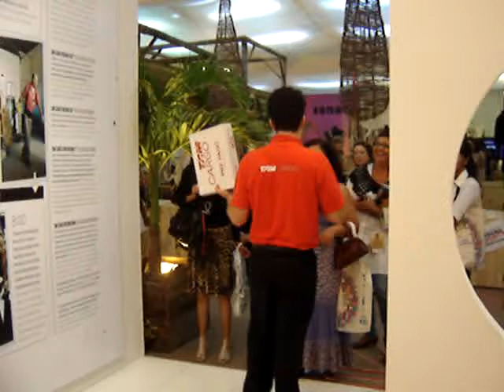Thiago Cordeiro - Dragão Fashion 2011 (Fortaleza-CE) 2011- TAM CARGO - Trecho 2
O Ator Thiago Cordeiro, na Feira de Moda "Dragão Fashion" divulgando o nosso serviço TAM CARGO PRÉ PAGO. O Evento ocorreu em Fortaleza nos dias 12, 13, 14, 15 e 16 de Abril / 2011.

Trecho 2